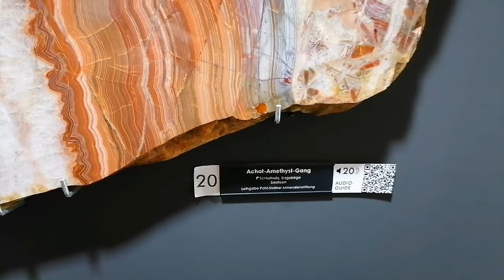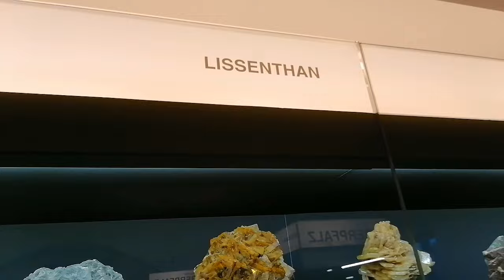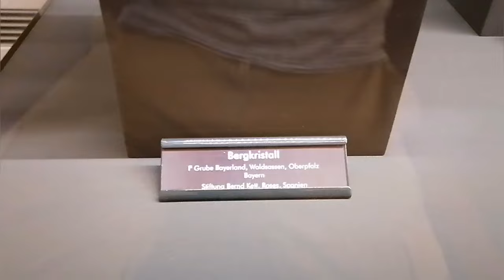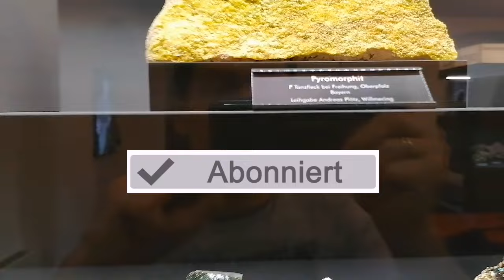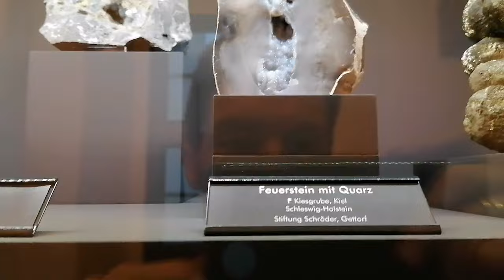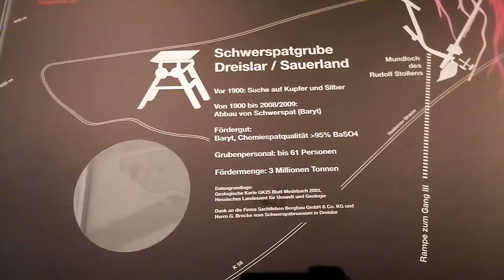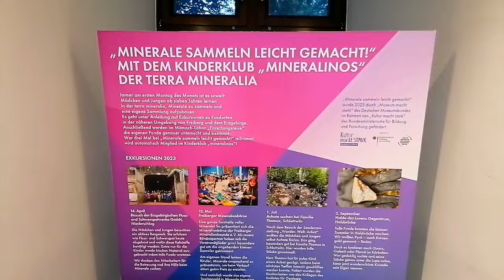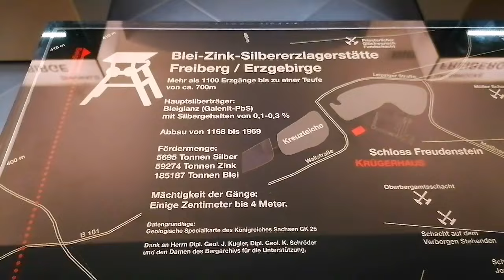Das Krügerhaus in Freiberg - Mineralogische Sammlung Deutschland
Zu Besuch in meiner alten Studienstadt Freiberg folgte ich einem Tipp und schaute mir das Krügerhaus an, welches eine auf Deutschland fokussierte Mineralien Sammlung ausstellt. Besonders die Großstufen sind beeindruckend. Im Krügerhaus kann man auf insgesamt 3 Etagen die Mineralien von deutschen Fundpunkten bzw. Regionen bestaunen. Absolut lohnenswert.

Interessante Bücher und weitere Empfehlungen
Ein schönes Buch zum Einstieg ins Mineraliensammeln für Kinder habe ich hier kürzlich gefunden: "Steine und Mineralien: Entdecken, sammeln und bestimmen."

Für Erwachsene und Fortgeschrittene ist der Mineralienführer von Kosmos zielführend. Fast 450 Seiten mit Beschreibung von 700 Mineralien, Edelsteinen und Gesteinen
Mein häufiges Equipment:
Handy Stativ/Ständer: 157cm mit Bluetooth Fernbedienung, ausziehbar, perfekt für Selfies, Videoaufnahmen, Live Streaming
Mein bisher zuverlässigster Langzeit bzw. Backupspeicher: SSD-Speicher
Was ebenfalls immer dabei ist, ist meine Powerbank, die nun schon seit über 3 Jahren mir Ladestrom outdoor liefert